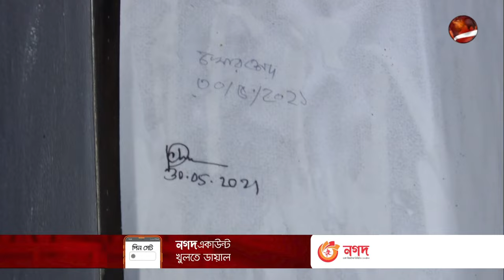গাজীপুরে বিপুল পরিমাণ সিগারেটের নকল হলোগ্রাম জব্দ